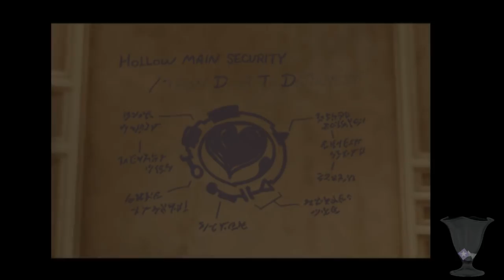Kingdom Hearts 2 Final Mix RANDOMIZED - Part 7: Despell